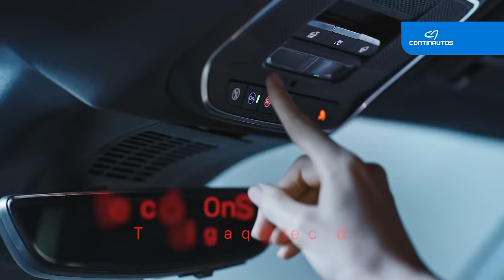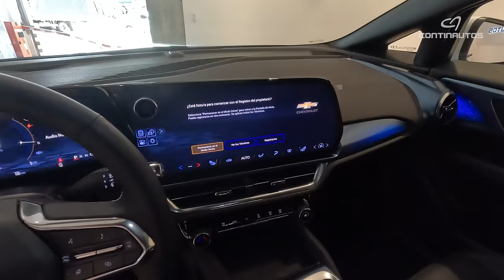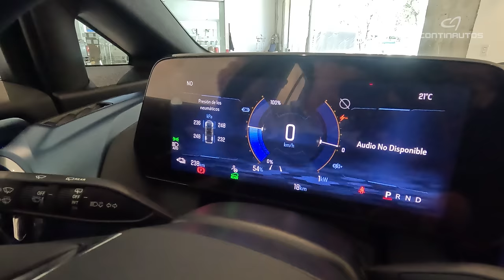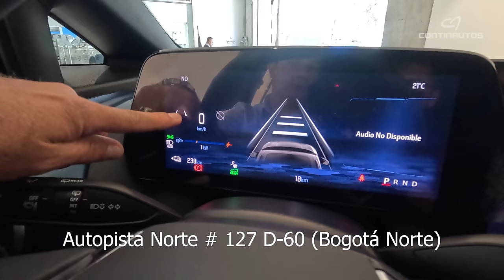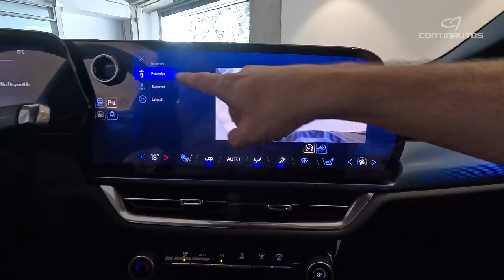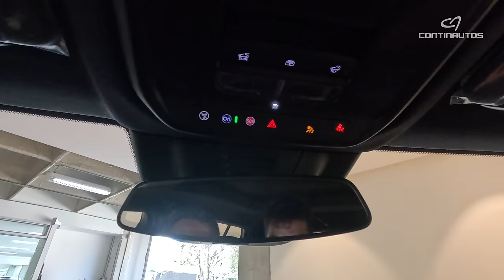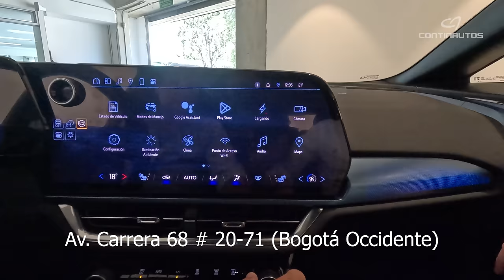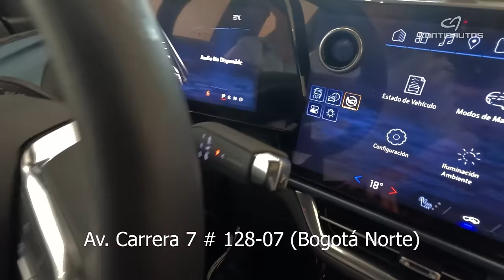Nueva Chevrolet Equinox EV ⚡️ ¡Un SUV eléctrico sorprendente! 🔋 EN VITRINA (4K)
Nueva Chevrolet Equinox EV en Colombia. Los invitamos a ver este contenido todo acerca de la nueva SUV 100% eléctrica que ya está disponible en las vitrinas de Chevrolet Continautos. La nueva Chevrolet Equinox EV, un SUV de 4,84 metros de largo el cual monta una batería de 85 kWh de capacidad prometiendo una autonomía real de más de 500 kilómetros.

¿Preguntas o inquietudes acerca de la nueva Chevrolet Equinox EV?

Vitrinas:
👉🏼 Av. Carrera 68 # 20-71 (Bogotá Occidente)
👉🏼 Autopista Norte # 127 D-60 (Bogotá Norte)
👉🏼 Av. Carrera 7 # 128-07 (Bogotá Norte)

✅ Pregunta por los colores disponibles
✅ Retoma de vehículos (Recibe usados en parte de pago)
✅ Diferentes planes de financiación